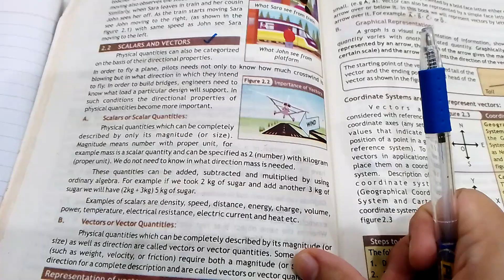9th Class Physics | Chapter 2 Kinematics | Scalar and Vector Quantities | Representation of Vectors